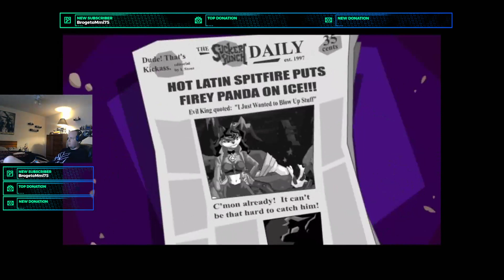Let's Play Sly Cooper and the Thievius Raccoonus Part 5